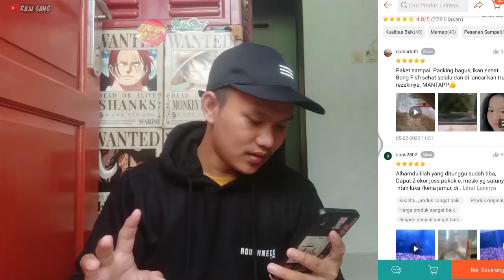BELI KEDUA KALINYA MYSTERY BOX @BangFishcobrotnya DAPET JENIS INI || MANTAPPP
siapa nih yang dari kemaren nanyain bae suruh beli. mystery boxnya bang fiah lagi, nah ini udah gua beliin tonton videonya sampe abis jan lupa LIKE COMENT SUBCSRIBE dan share :)